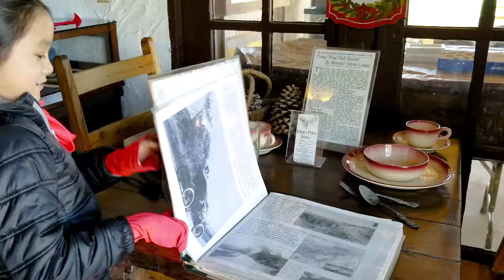2019TorreyPines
Torrey Pines State Park